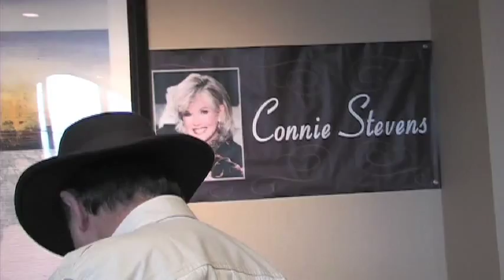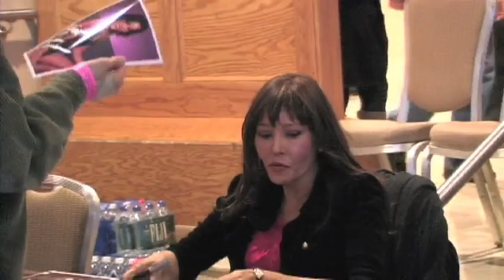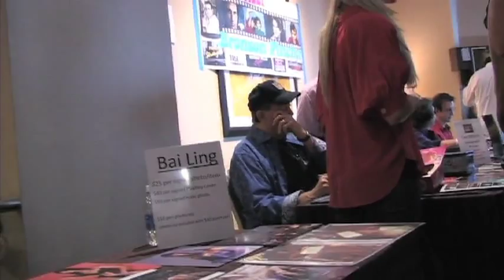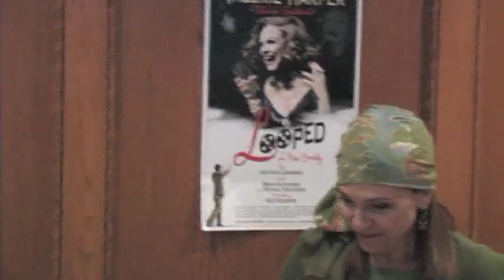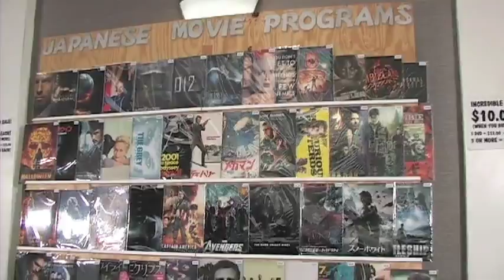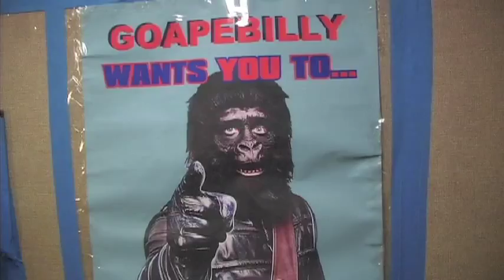Chiller Theater Expo 2012 Joan Collins, Lee Majors, Linda Thorson, Valerie Harper...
with Danny Glover, Robert Duncan McNeil, Barbara Carrera, Martine Beswick and Penny Marshall

filmed by Geoff Collymore